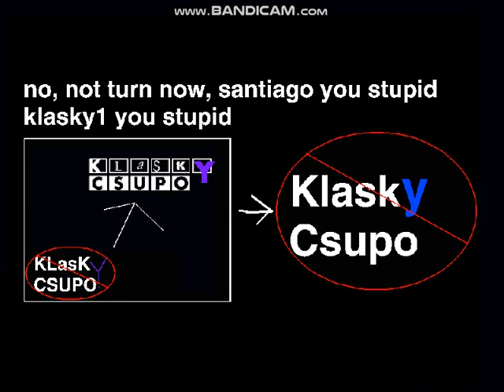lolmanxd444's Klasky Csupo not Turn Into santiago, stupid and then my klasky csupo is stupid